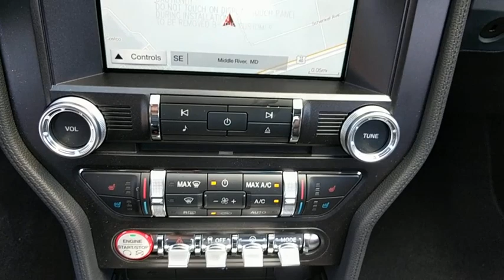2017 Ford Mustang Baltimore, Wilmington, White Marsh, Rosedale, MD H1842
[LISTING _TYPE] 2017 Ford Mustang
2017 Ford Mustang GT Premium - Stock#: H1842 - VIN#: 1FA6P8CFXH5322542

Our Price You See, Is the Price You Get guarantee is exactly that. We will not include rebates few people qualify for to insult your intelligence by showing a fake low price. We are committed to making your buying experience as transparent and easy as possible. Our internet pricing is plus your local taxes, local tags, freight, and $299 dealer processing fee. Internet pricing does include Ford Financing rebates if applicable and cannot be used in combination with any special financing rates. Contact dealer for details. Also as a thank you for buying with us, all vehicles come with the Al Packer Advantage at no extra charge including: Free Oil Changes, Free Car Washes, Up to $1,000 in service savings!